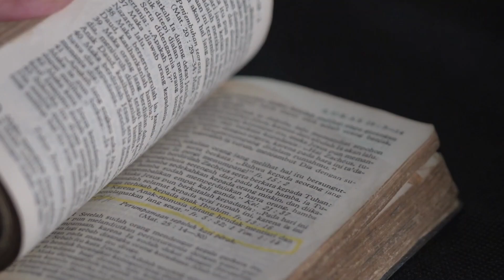Episode 8 Judges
A brief overview of the book of Judges!